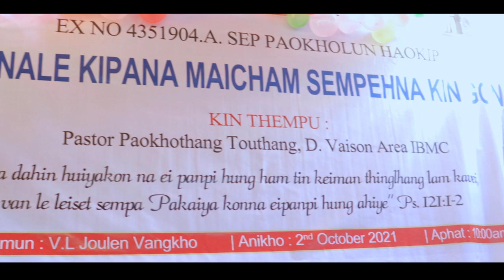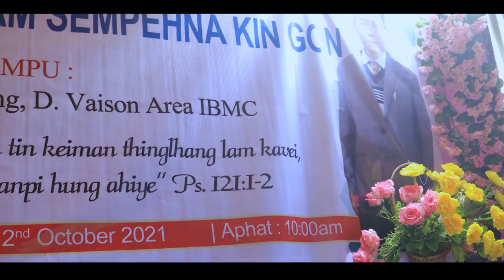PU PAOKHOLUN HAOKIP LOLHINNA LEH KIPANA MAICHAM